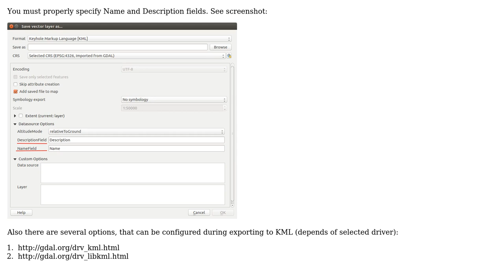GIS: I can't see labels in GE of points exported from shp to kml in Qgis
With thanks & praise to God, and with thanks to the many people who have made this project possible! | Content (except music & images) licensed under CC BY-SA | Music | Images & others | With thanks to user Pescariz user Dmitry Baryshnikov and the Stack Exchange Network Trademarks are property of their respective owners. You are responsible for your own actions.